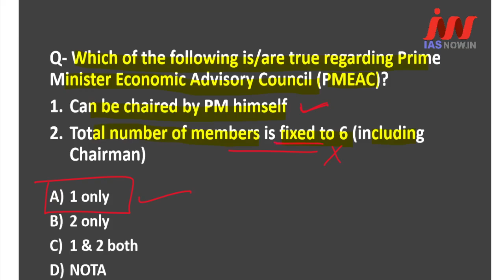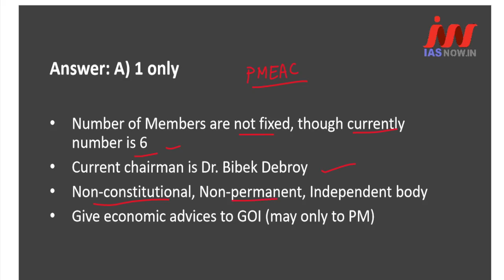PM Economic Advisory Council (PMEAC) | Current Affairs Quiz | UPSC Prelims 2021